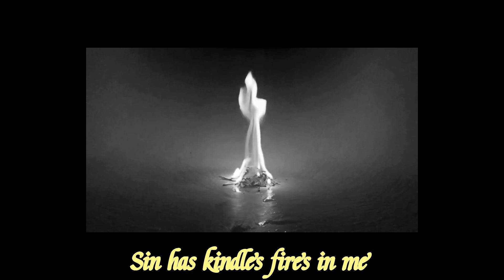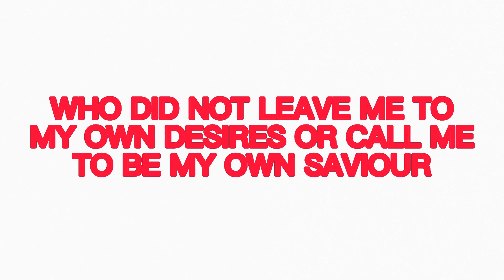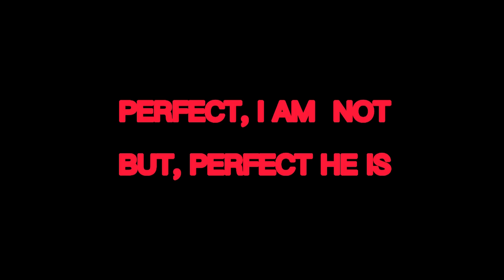PERFECT, HE IS.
I remember a lecturer once told me that we cannot understand the goodness of the gospel until we realise the depth of our sin.

We can’t realise how deep God’s mercy is until we realise how severe our sin is.

Sin brings decay, destruction and death.

But the Holy Spirit brings new life, re generation and a new heart to be more like Christ. This is AMAZING news! So the point of poem isn’t to make us hopeless and fixed on sin, but to make us overflow with hope in the one who has saved us, despite our sin.

Scripture says the devil prowls around like a lion looking for someone to devour, and that the world itself is full of sin. This life would be impossible without the Holy Spirit, and knowing Jesus would be impossible without the Holy Spirit 🕊️

I hope this poem reminds you of the great depth of God’s mercy despite our imperfection.

“Perfect I am not, but, perfect He is”